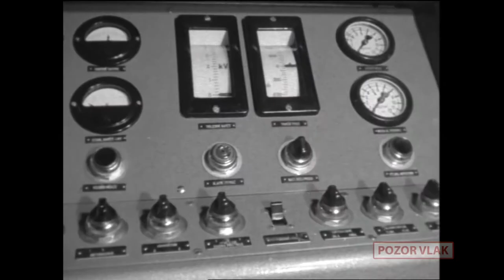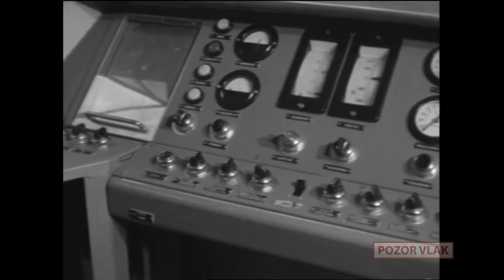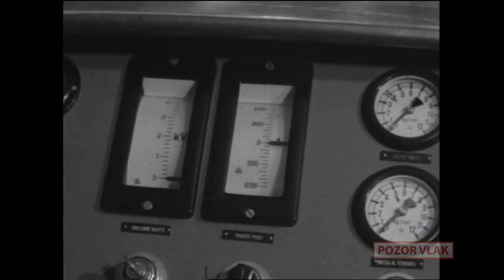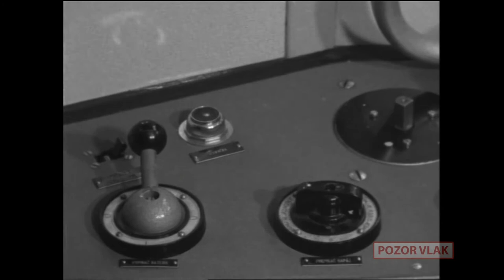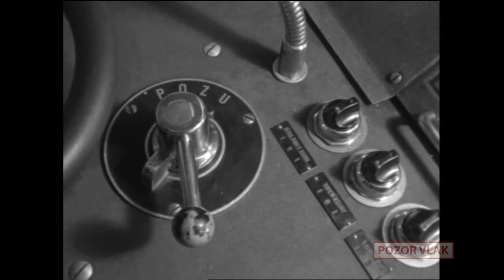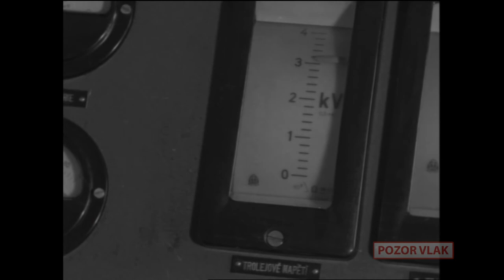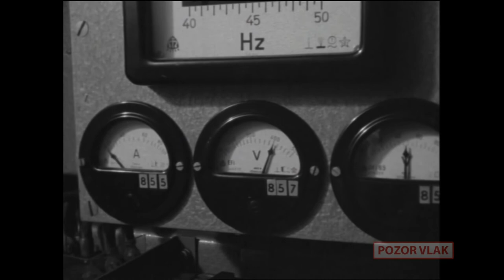8. díl - Elektrická jednotka EM 475.1 (1966)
Film přináší záběry z výroby vlaku a seznamuje s konstrukcí a obsluhou vozidla pozdější řady 451, přezdívaného „pantograf“ nebo také „žabotlam“. Traťové záběry pocházejí z úseku Praha – Pardubice.